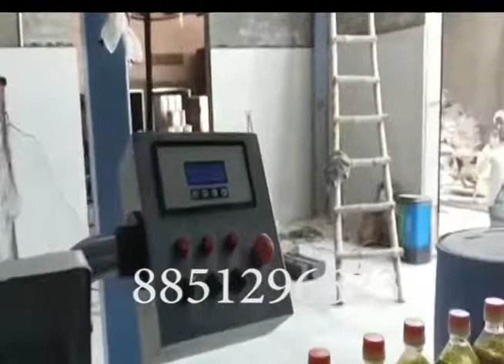Mustard Oil Servo Filler